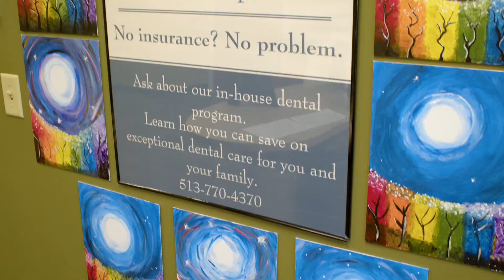Cedar Village Dentistry- Mason Ohio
Cedar Village Dentistry, Located in Mason Ohio.  Striving to be the best dental office in Cincinnati and the entire country.  Provide services from implants, Iv sedation, to botox, cosmetic dentistry, crowns, root canal and emergency dentistry.